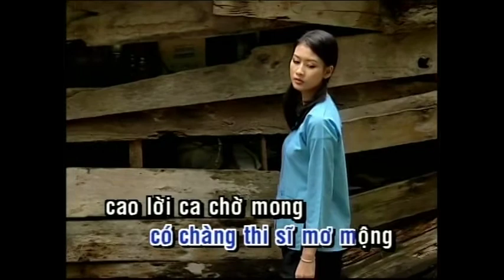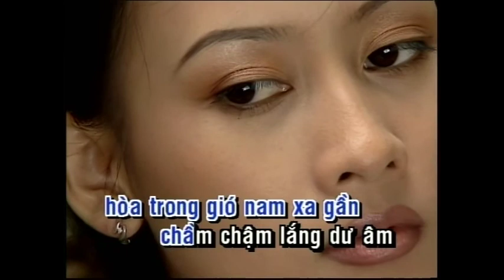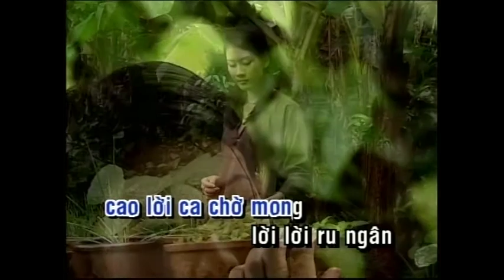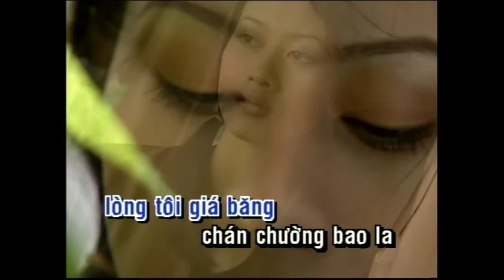KARAOKE | Cô Hàng Hoa | TONE NỮ | Mai Hương | Official Làng Văn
Video này trong album: Làng Văn DVD 332 - Mai Hương: Dòng Thời Gian..Lỡ Chuyến Đò
Tên Bài Hát: Cô Hàng Hoa
Ca Sĩ: Mai Hương
Tác Giả: Thẩm Oánh